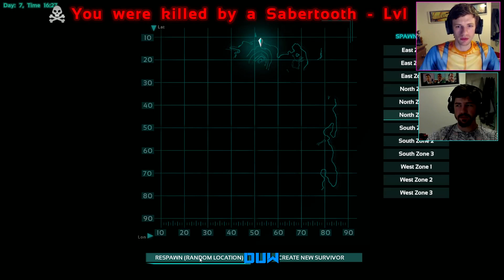How to Ride a Dinosaur in Ark ( Our Way ) - Ark Survival Evolved Part 2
Lets play Ark Survival Evolved . Today we try to tame a scorpion but dont have enough meat and we take off to the mountains seeing many different types of creatures , stegosaurus , mammoth , sabertooth tigers , T Rex and many more . Its an eventful episode !

And theres Loads More!!

As a man or woman stranded naked, freezing and starving on the shores of a mysterious island called ARK, use your skill and cunning to kill or tame & ride the leviathan dinosaurs and other primeval creatures roaming the land. Hunt, harvest resources, craft items, grow crops, research technologies, and build shelters to withstand the elements, while teaming up with or preying upon hundreds of other players to survive, dominate... and escape!